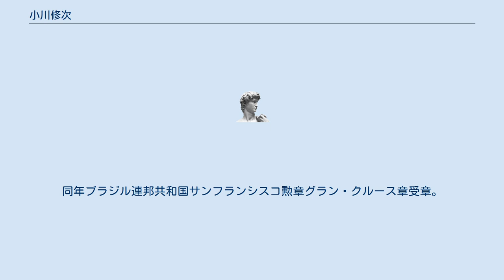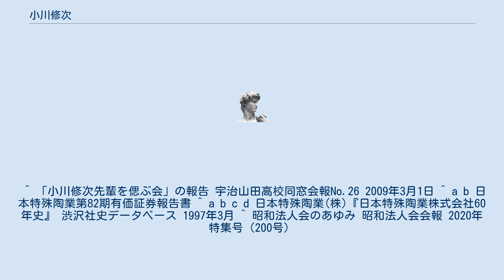小川修次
小川 修次（おがわ しゅうじ、1913年9月18日 - 2008年1月16日）は、日本の実業家。
日本特殊陶業取締役社長や、同社取締役会長を務めた。
 三重県伊勢市出身。
三重県立宇治山田中学校（現三重県立宇治山田高等学校）を経て、1935年名古屋高等商業学校（現名古屋大学経済学部）卒業、日本碍子入社。
1936年日本特殊陶業に転勤。
1961年日本特殊陶業取締役。
1965年日本特殊陶業常務取締役。
1971年日本特殊陶業専務取締役。
1972年日本特殊陶業取締役副社長。
1973年日本特殊陶業取締役社長。
1977年森村商事取締役。
1978年藍綬褒章受章。
1979年昭和法人会会長。
同年ブラジル連邦共和国サンフランシスコ勲章グラン・クルース章受章。
1980年日本碍子取締役。
1981年ノリタケカンパニーリミテド取締役。
1983年勲二等瑞宝章受章。
1985年日本特殊陶業取締役会長。
1993年日本特殊陶業取締役相談役。
 ^ 「小川修次先輩を偲ぶ会」の報告 宇治山田高校同窓会報No.26 2009年3月1日 ^ a b 日本特殊陶業第82期有価証券報告書 ^ a b c d 日本特殊陶業(株)『日本特殊陶業株式会社60年史』 渋沢社史データベース 1997年3月 ^ 昭和法人会のあゆみ 昭和法人会会報 2020年特集号（200号）